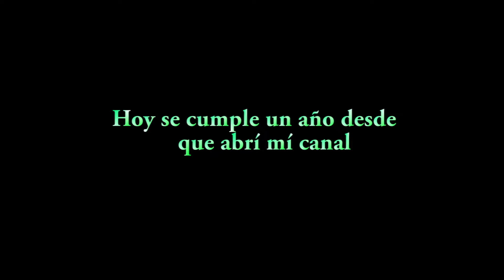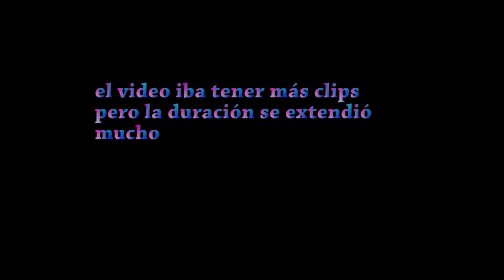Jugando Bedwars Especial de 1 Año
Video de Bedwars, hoy se ha cumplido un año desde que se abrió el canal Elite 8.

Música del video :
-Hawken of rust and ruin.

[Pendiente]